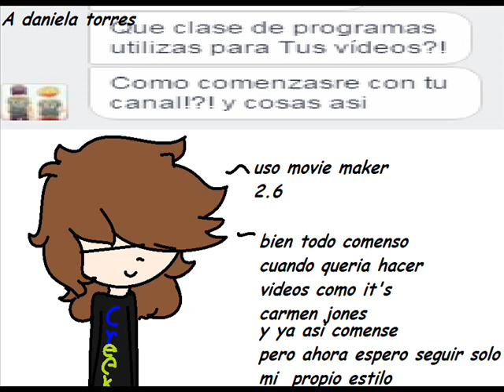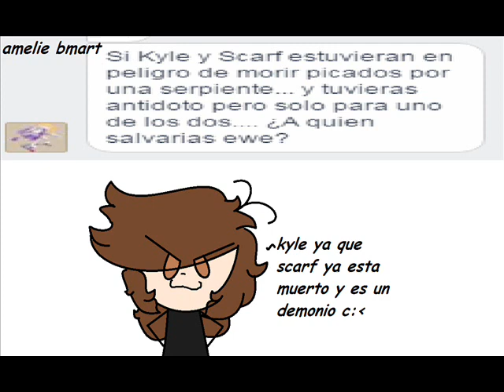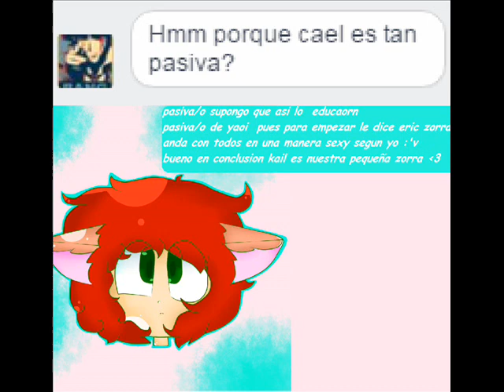preguntas de amigos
Estaba dormida y soñe con mi prima y todo eso ella me estaba abrazando en la vida real y de la.nada escuchw la voz de mi otra prima diciemdo
"no se dejen dormidas no se sejen dormidas " casi no se le entendía no podia moverme no se que me paso y no estaba soñando acaba de pasar todo se tornaba borroso pense que me estaba desmayando pero no era asi
Me asuste mucho y no era un sueño y ni sabia que pasaba cuando me decia eso parecía real u.u
O claro son las 3:00 a esa hora se aparesen los fantasmas